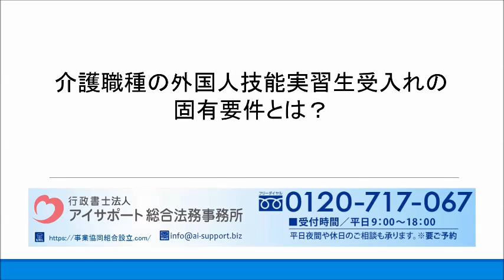介護職種の外国人技能実習生受入れの固有要件とは？｜外国人技能実習生の受入れ手続き代行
介護職種の外国人技能実習生受入れの固有要件について解説しております。

運営：行政書士法人アイサポート総合法務事務所
●柏本店：千葉県柏市末広町4番1号 鈴木ビル5階